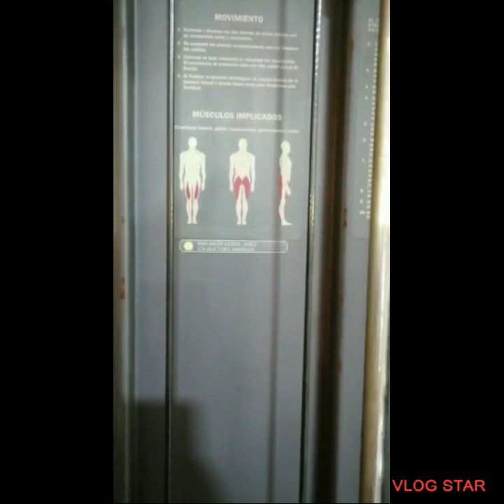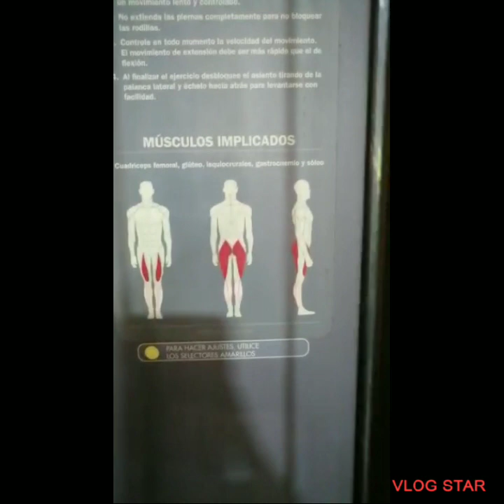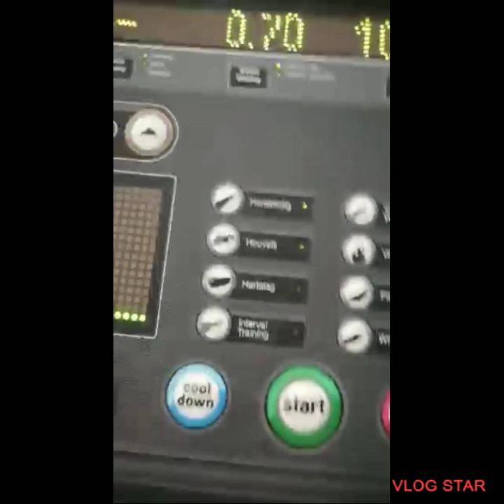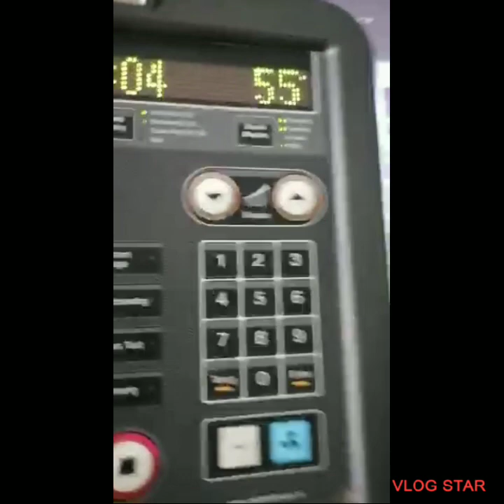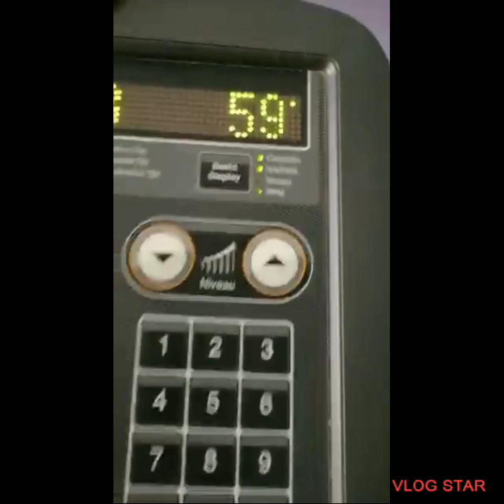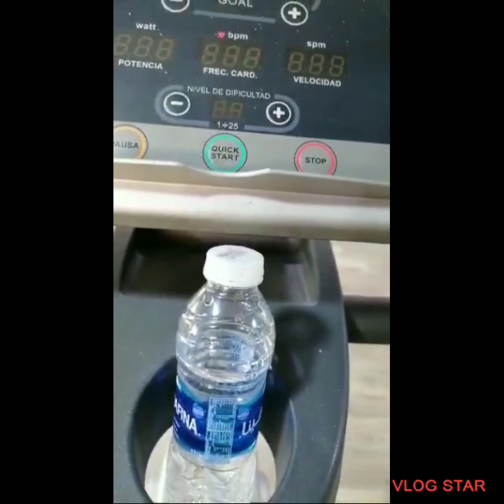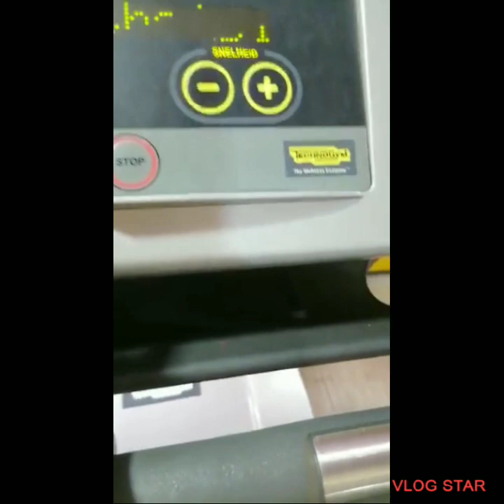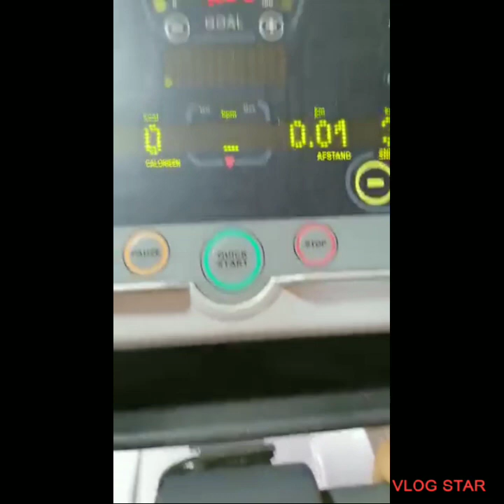شاركت معاكم روتيني فلاصال ديال الرياضة الحركة بركة يالله ديرو سبور